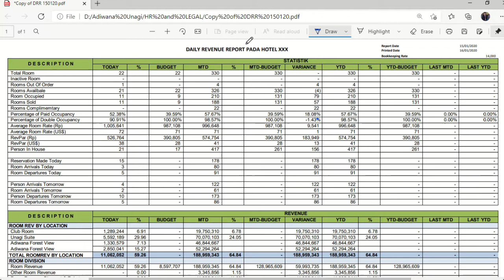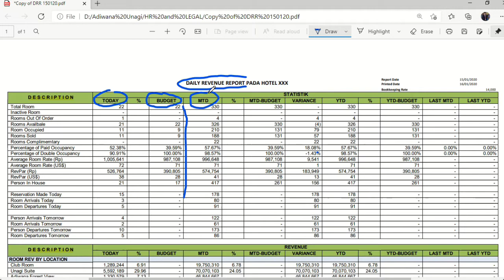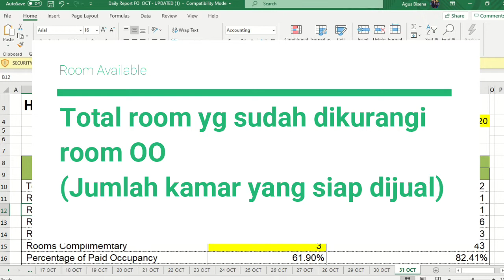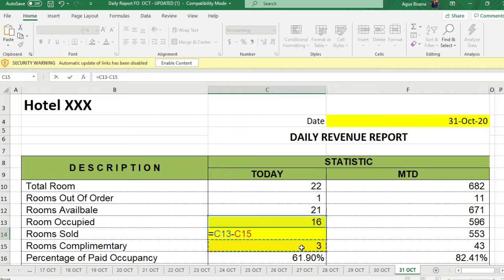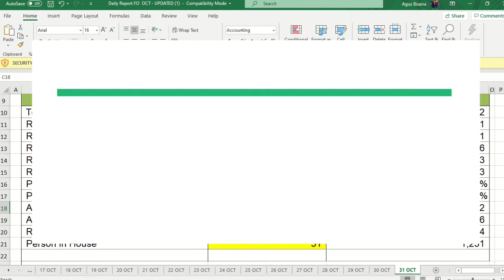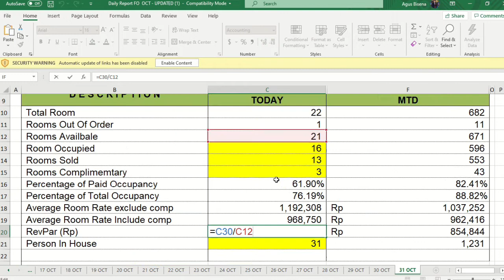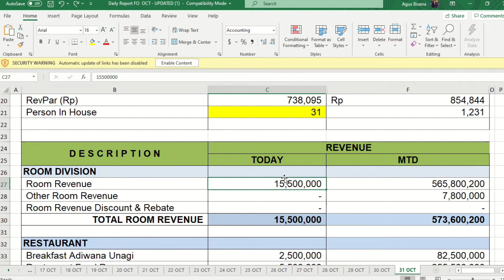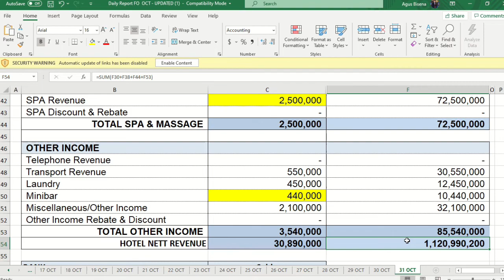Cara Baca DRR Report Sebuah Hotel - Hotel's DRR Report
Dear Viewers,

In this time I would like to share to you how to read DRR report for your hotel, with Indonesian language.
It is because a lot of staffs who work at hotels, they do not know or understand the terms on DRR report, as well as how to read it. For example:
- What is occupancy and how to get the occupancy - Cara mencari occupancy hotel.
- What is REVPAR and how to get revpar - Apa itu revpar dan bagaimana rumusnya
- How to calculate room revenue - Bagaimana cara menghitung room revenue
- What is ARR and how to calculate - Average Room Rate
- Cara mencari ARR atau Average Room Rate

In this simple explanation with the example of the report, I hope you guys can understand easily.

In order to check your understanding with this report, please do this quiz. and should there is any problem in doing the quiz, please let me know on the comment.

Stay lifting up yourself,...